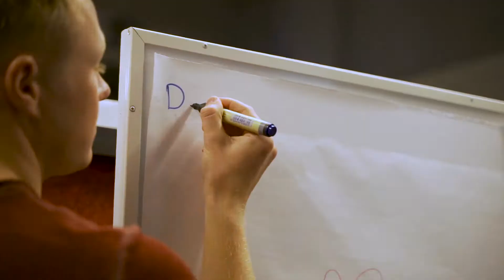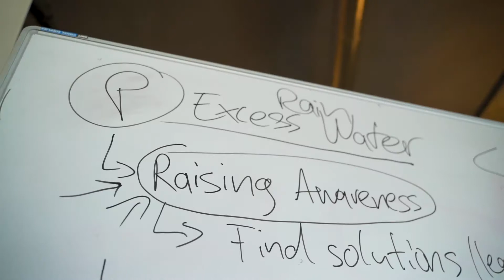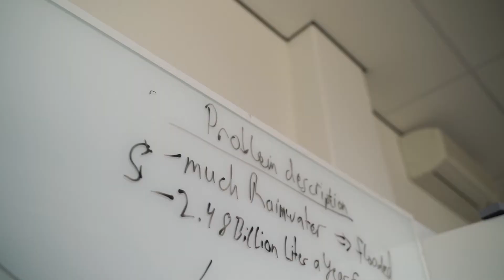Aftermovie: Global Goals Jam 2019